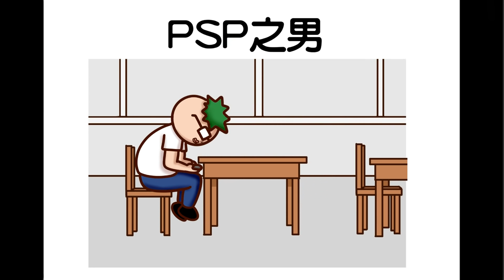洋蔥真實故事 | 我的高中同學都好古怪 | 洋蔥憶當年的奇葩同學們 | Onion Man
動漫肥是我的啟蒙導師，沒他就沒我

Onion Man 關鍵字:
第四期